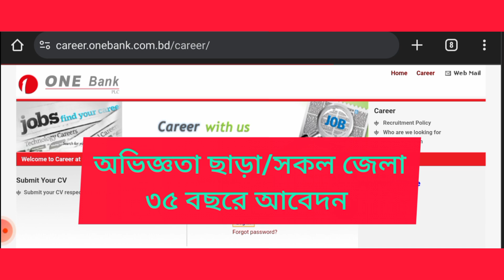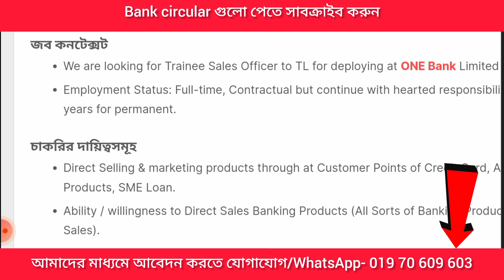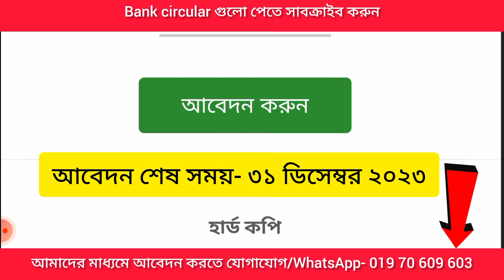অভিজ্ঞতা ছাড়া ট্রেইনি অফিসার পদে ডিগ্রি/অনার্স পাসে ৩৫ বছরে বিশাল ওয়ান ব্যাংক নতুন নিয়োগ ২০২৩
apply link- ONLINE

আবেদন শুরু- running  - 31 dec  2023

আবেদন ফিঃ
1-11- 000 টাকা, 12-000 taka, 7 ও 10- 000 টাকা, 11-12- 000 টাকা, 13-000 taka.

Address- Gazipur, Dhaka.